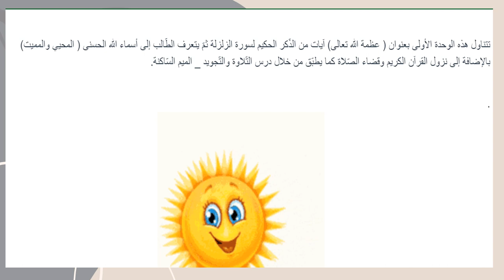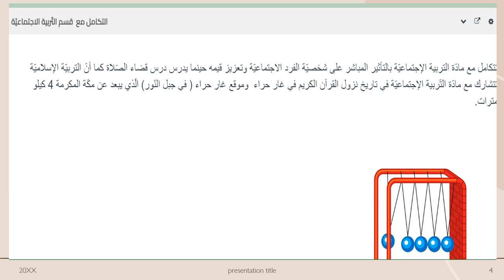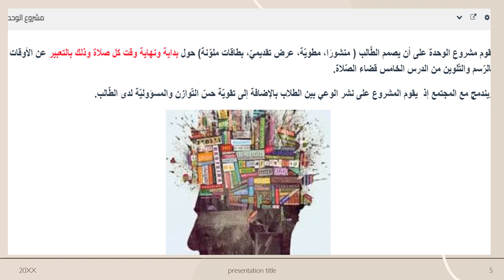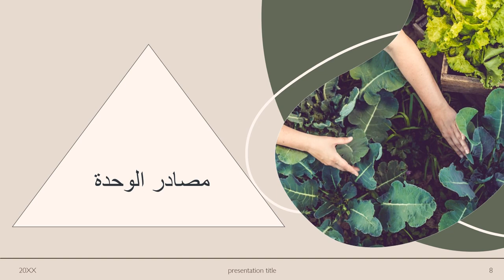وصف الوحدة الأولى - التربية الاسلامية - الصف السادس - المعلمة ميس هارون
المرحلة: السنة الأولى.

تقوم المعلّمة بشرح وتوضيح محتوى الوحدة الأولى (التّربية الإسلاميّة).